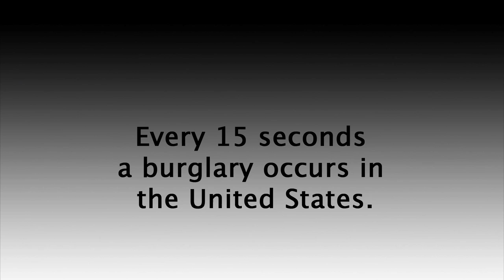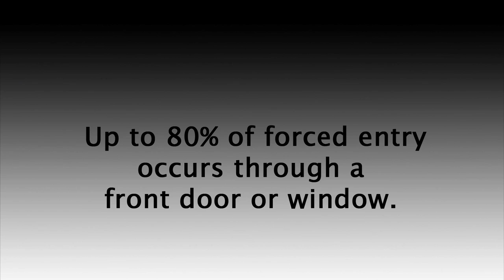Crime Stopper | The OnGARD Brace Prevents Burglaries & Home Invasions.